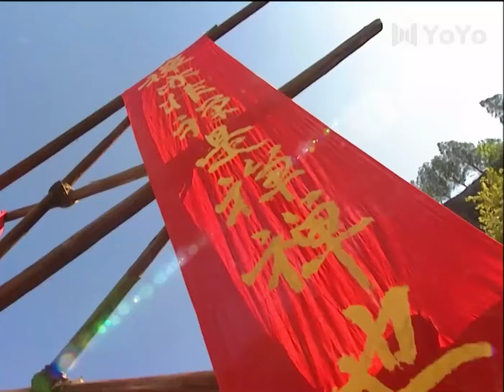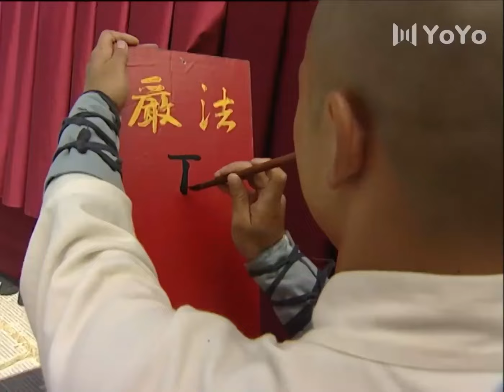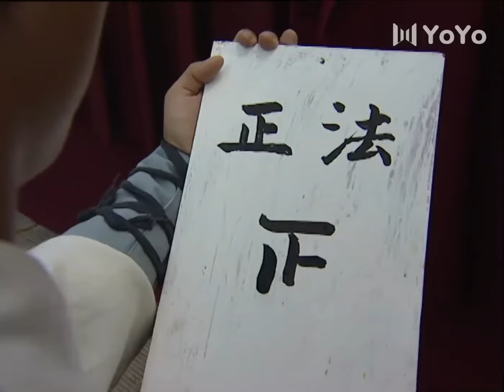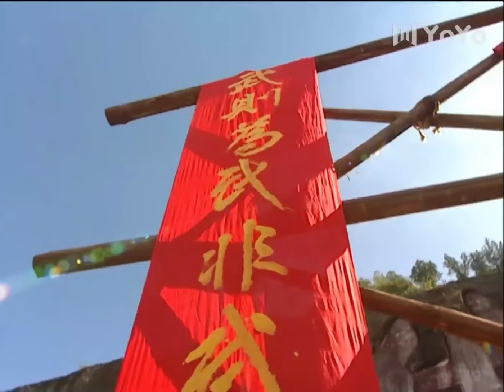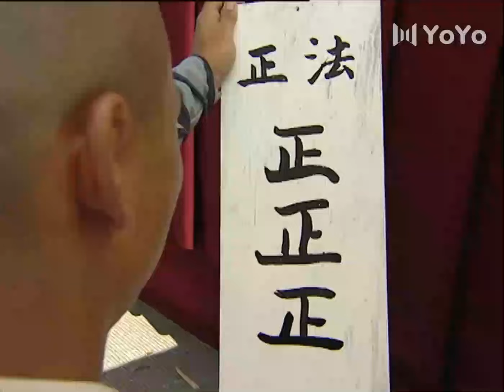⚔️小和尚擂台上無人能敵，一拳打遍天下無敵手逆襲成武林宗師 | 功夫 | 太极| 战争 |MMA｜Tai Chi ⚔️中国电视剧